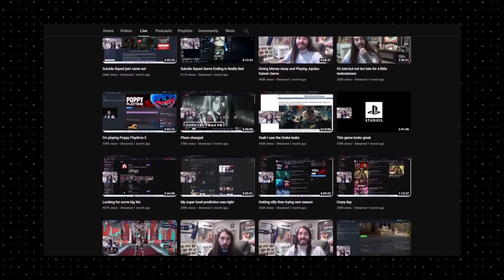moistcrit2kal || Bad News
Since then, I've deleted the Official Podcast series. YouTube has since added a "Podcast" feature which I think is like a Playlist. I remember Charlie never used to update the playlist which was a bit annoying. Thank Goodness for @theofficialytchannel!

I have deleted every VOD that can be found on his channel. I have also created playlists from all of these streams, which can be found

This channel was created before his move back to YouTube. I was trying to sync everything up so he would transfer here without much mess, but by the time this channel was ready, he'd already streamed on his channel more than 50 times.

Oh well. At least I have an Archive now for when I get bored. I'm a fan of when he has guests on. I live on the Dark Pictures Anthology. Maybe I will update this channel with "new" content by stripping from these VODs.

The password has already been sent to Charlie, so this is his for if he wants to do anything with it. I don't really want to hear anymore complaining.